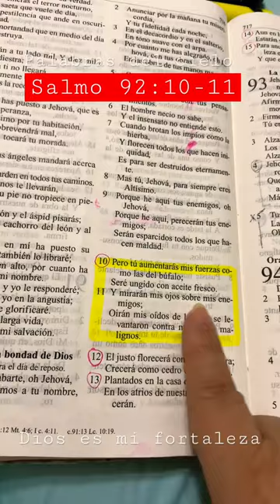Ungidos con aceite fresco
Salmo 92:10-11 que La unción de Dios fluya en tu vida hoy